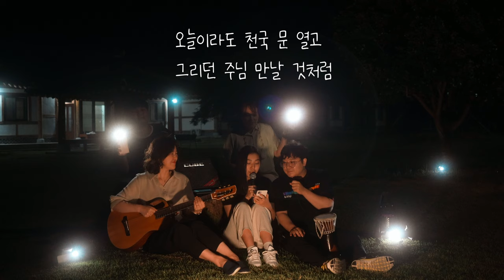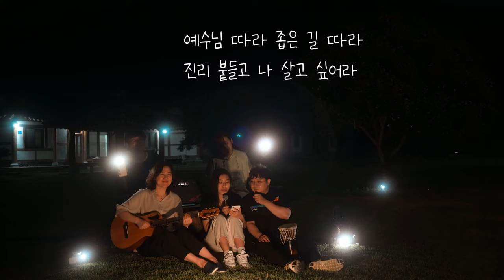[GB's Live] 곁눈질 하지말자 - 박샤론/이한별 ⎮지비스 라이브 Track 06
지비스 라이브는 코뿔소 목사님의 유행어인 '지비'를 딴 GB로
God bless(하나님의 축복) 또는 골방을 의미하고 있습니다.
인터네셔널 서울김포 영광교회의
찬양 사역자분들의 예배 중 특송이 아닌 기획 찬양영상으로
찬양을 듣는 모든 분들에게 평안이 임하는 시간이 되기를 소망합니다.

지비스 라이브에 참여하고 싶으신 작전실 대원께서는
카카오톡 코뿔소TV 채팅하기 또는
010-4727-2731 영상담당 간사에게 문의 주시기를 바랍니다. 감사합니다